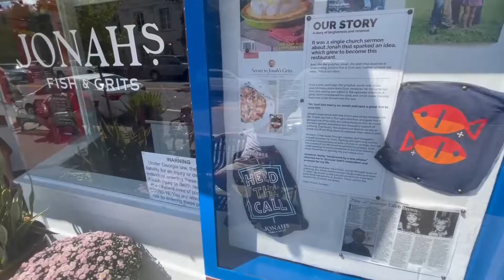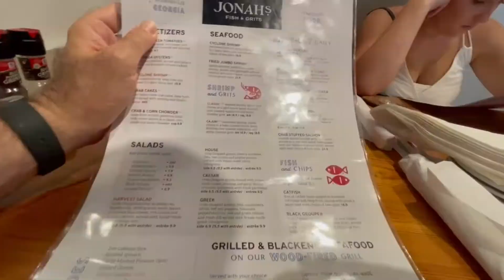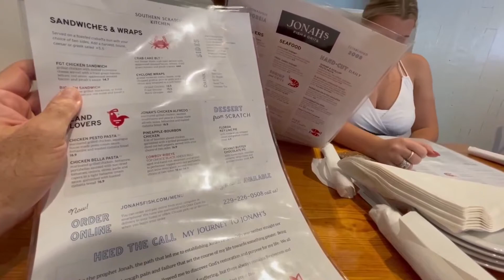Mouthwatering Review: Jonah's Fish & Grits Experience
Join us as we dive into the mouthwatering flavors of Jonah's Fish & Grits, a must-try restaurant in Thomasville! 🍴🐟 Discover their tasty seafood dishes, creamy grits, and friendly atmosphere that make this dining experience truly unforgettable.

Inspired by the famous parable of Jonah and the Whale, this restaurant is a must-visit for seafood lovers. Located just thirty minutes north of Tallahassee, Florida, Jonah's is a popular spot for locals and tourists. The restaurant is known for its delicious Cyclone Shrimp and grits, and the friendly and professional staff will make you feel at home.

Located at 109 E Jackson St, Thomasville, GA 31792. Thomasville, GA, Jonah's Fish & Grits is a dining experience you won't want to miss.